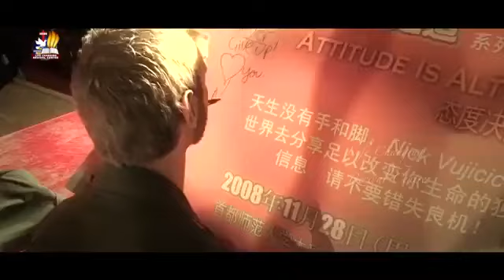NICK VUJICIC....నిక్ వుజిసిక్ అద్భుతమైన సాక్ష్యం తెలుగులో